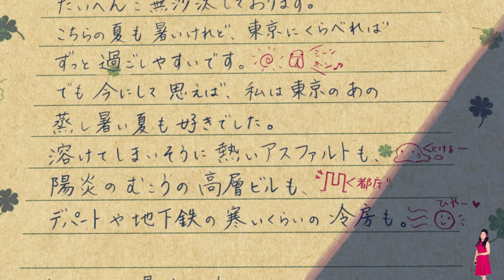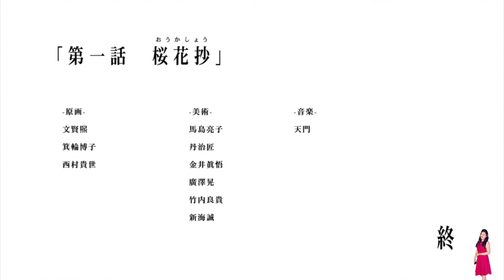5 Centimeters per Second (2007) Movie Explained In Hindi | Pratiksha Nagar